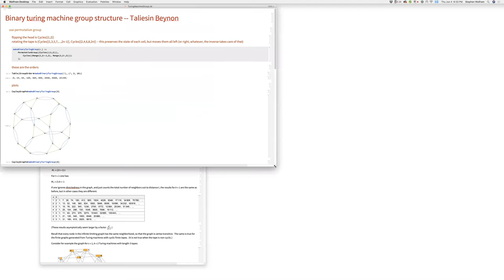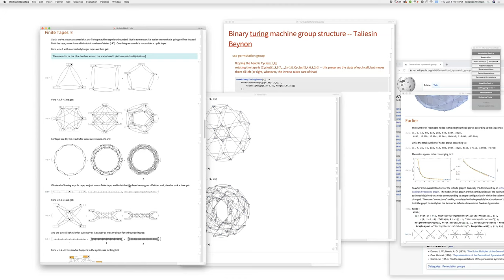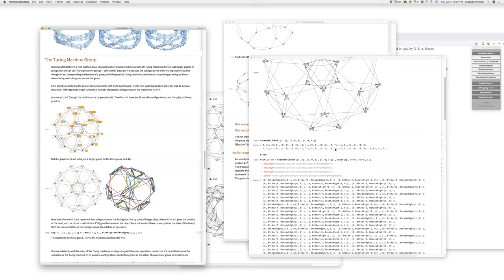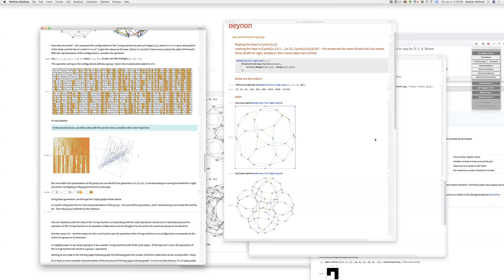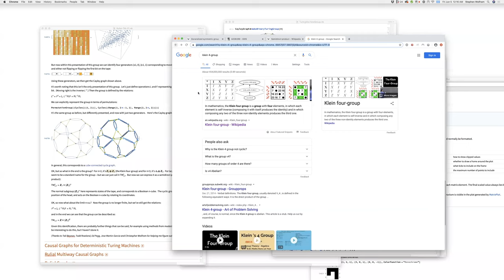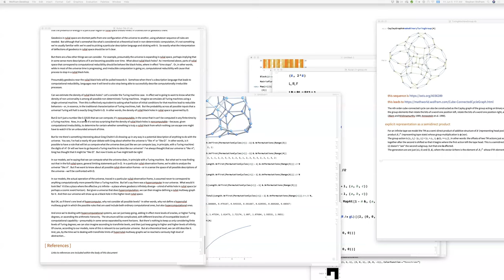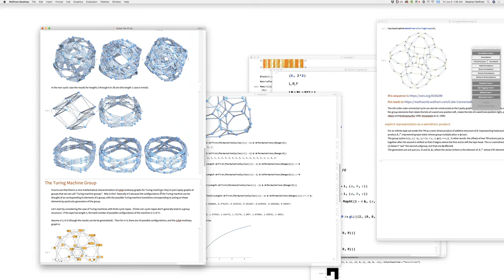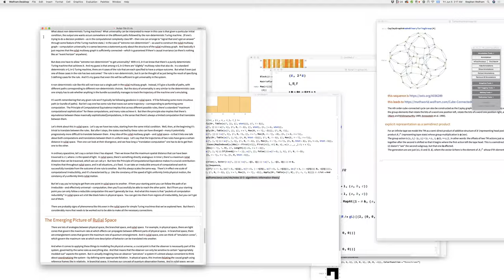Wolfram Physics Project: Video Work Log Thursday, June 4, 2020